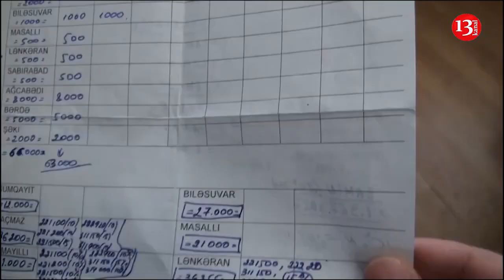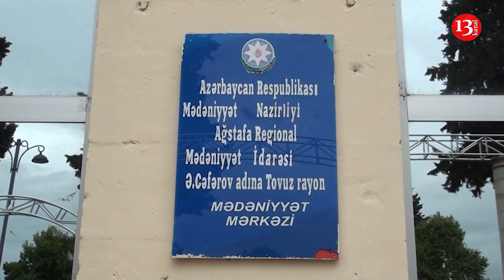DTX nazirlikdə keçirdiyi ƏMƏLİYYATIN GÖRÜNTÜLƏRİNİ yaydı: HƏR AY MİLYONLAR MƏNİMSƏNİLİB!